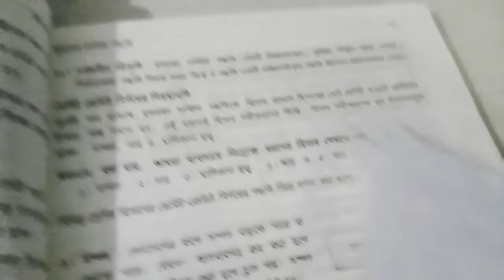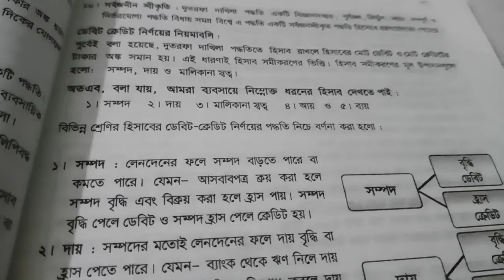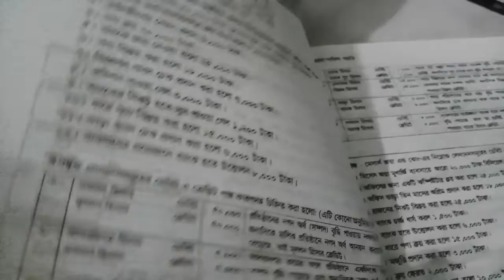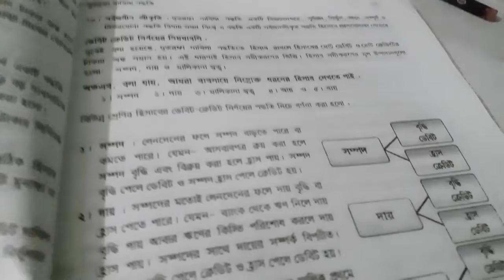৯ম।হিসাববিজ্ঞান। অধ্যায়ঃ৩য়।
2019 Morning Bangla 4 1 100 Science
2019 Morning Bangla 3 1 200 Business Studies
2019 Morning Bangla 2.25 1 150 Humanities
2018 Morning Bangla 4 3 100 Science
2018 Morning Bangla 3 3 200 Business Studies
2018 Morning Bangla 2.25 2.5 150 Humanities
Basic Info
Institute’s Name
St. Marys Girls School And College
EIIN
109127
Founded
01 January, 1941
Board
Dhaka Education Board
Disciplines
Humanities | Science | Business Studies
Type
Secondary
MPO Label
Secondary